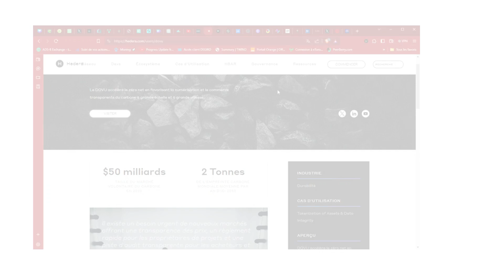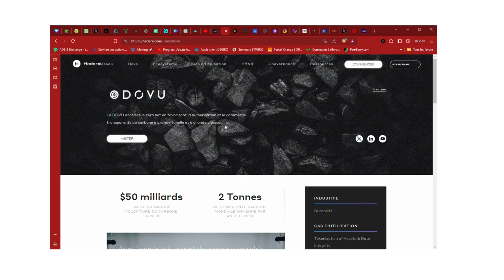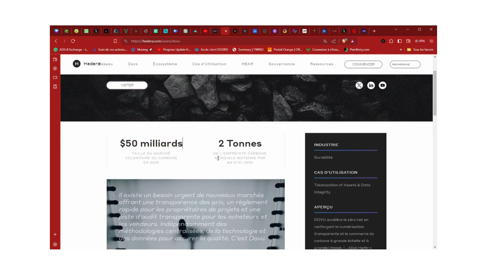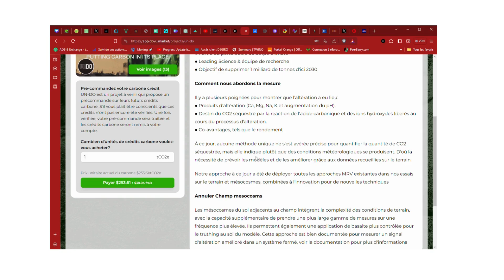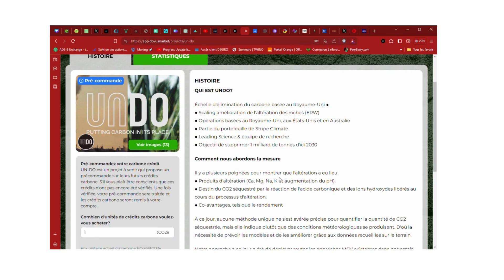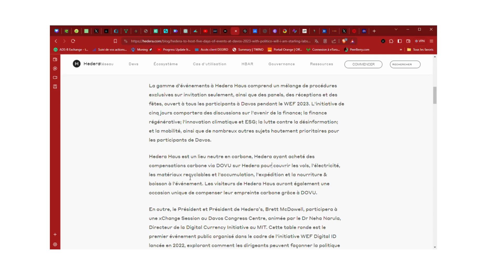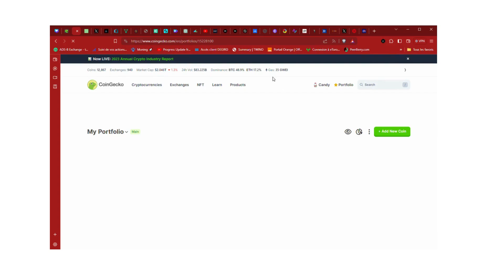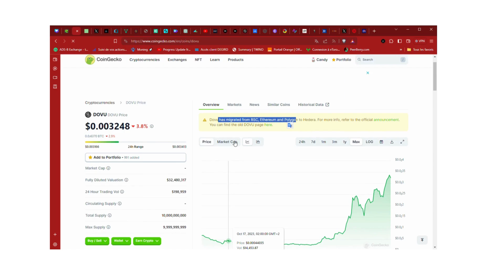la pépite crypto carbone dovu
cette vidéo présente un de mes derniers investisssement crypto  dans la société  dovu.

AIRDROP GRASS
Lien pour s'inscrire sur GRASS:

TUTO INSCRIPTION GRASS
1/ Cliquez sur le lien de parrainage
2/ incrivez vous en enregistrant votre mail et definissez un mot de passe
3/Telecharger  l'extension  grass sur google chrome de votre pc    ! Sur android prochainement...
4/ Connectez-vous avec les mêmes informations d'identification mail et mot de passe choisi ultérieurement
5/Une fois connecté, vous commencerez à gagner des points Grass.
6/Vous gagnerez des points en naviguant sur Internet.

bonus code parrainage: argentinvest

AIRDROP DOP GRATUIT:
lien pour participer a l'airdrop dop

play-boy to earn gratuit:
Lien pour télecharger  xpet sur Twitter:
code bonus :xpet_fcb353a7 code bonus a rentrer dans la rubrique quete pour gagner 50 BPET

Acheter des metaux précieux: pas de frais de stockage jusque 10000 e

Acheter des CRYPTOS!

TELCOIN XRP XLM HBAR
gagnez 6 dollar 💲 a l'inscription!

Estatex:
ACHETER NFT REVENU PASSIF

ACHETER DES ACTIONS:
ETORO:

Acheter des actions avant l'entrée en bourse
:  RIPPLE GLINT UPHOLD

DOVU a pour principale fonction de créer une plateforme d'échange pour les crédits carbone basée sur la blockchain Hedera HBAR. Grâce à cette technologie, DOVU permet aux utilisateurs d'acheter, de vendre et de négocier les crédits carbone de manière transparente, sécurisée et immuable.
00:00 Introduction
01:43 presentation de dovu
06:19 plateforme dovu
07:54 stacking dovu
11:09 dovu  hedera davos 2023
13:02 avantages de dovu
14:05 inconvenients de dovu
15:28 prix du token dovu